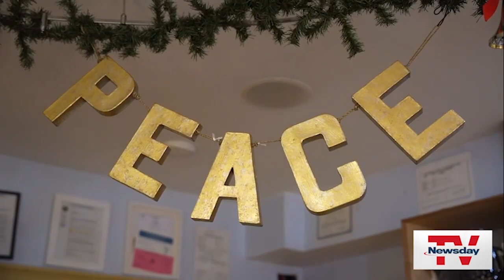Jews and Muslims coexist at kosher, halal bakery in Westhampton Beach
Rashid Sulehri, left, owner of the only kosher bakery on the East End, said his goal is to get the Jewish and Muslim communities together under one roof and share what they have in common.